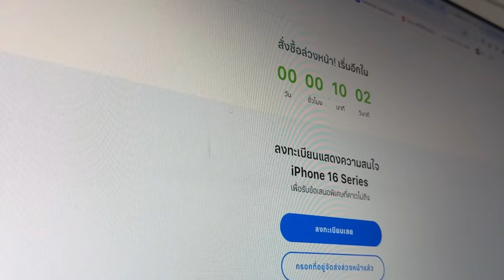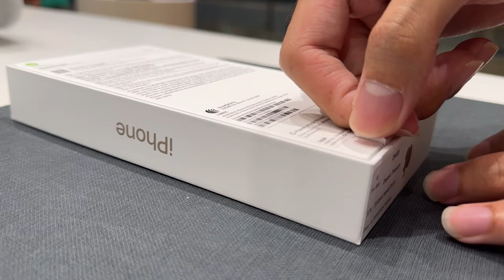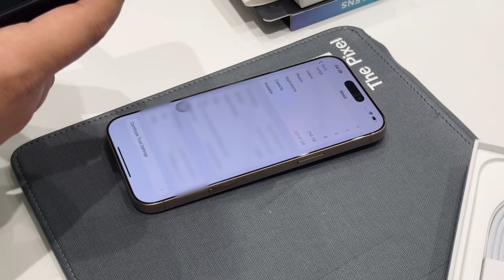IPhone 16 series ep1 📱 เกือบจองไม่ทัน ! ไม่งั้นจะเป็น 15 series ซซ.2 ☠️ | nusyeon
ในที่สุดซีรี่ส์ ไอโฟน 16 ก็มาจนได้ เกือบขิต เกือบเป็น 15 ภาคต่อ